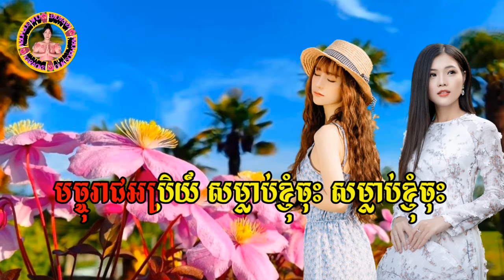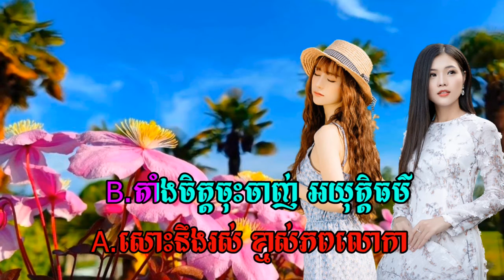@អមរាព្រាត់ប្តី - Karaoke - ភ្លេងសុទ្ធ - តាមលំនាំមរតកដើម#